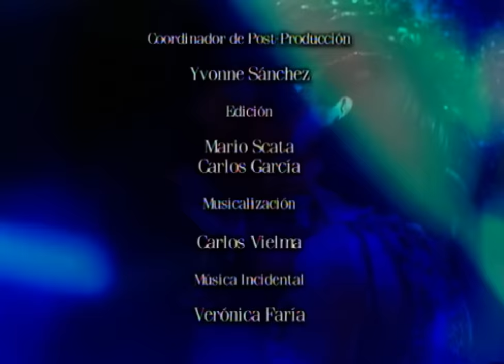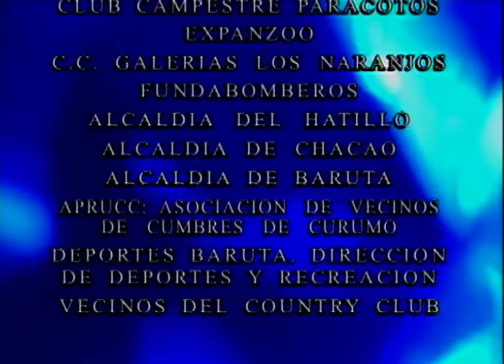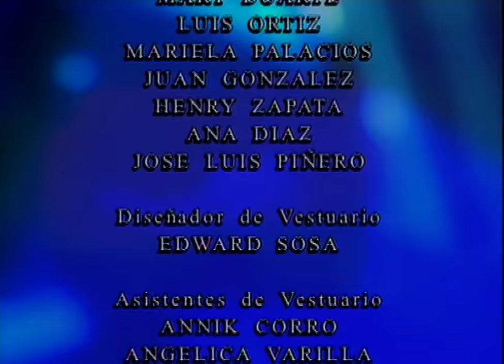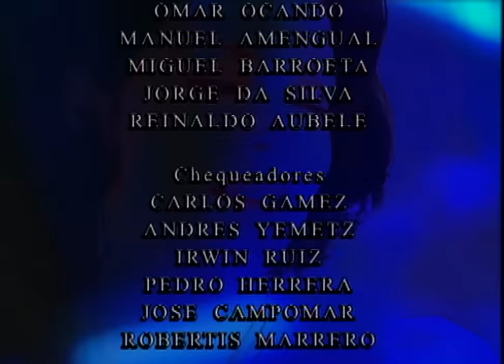Destins croisés - L’amour au delà des trahisons - Ep 38 - En français